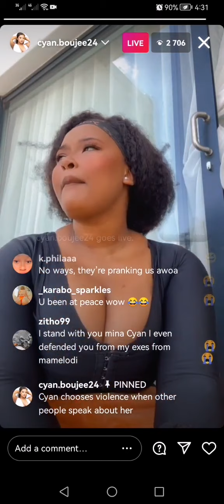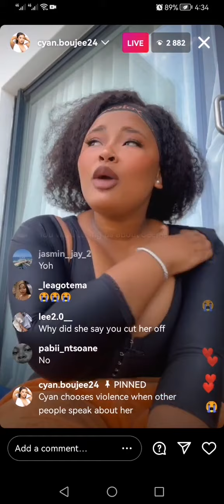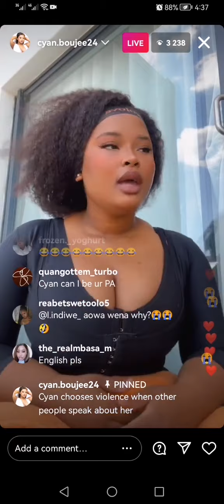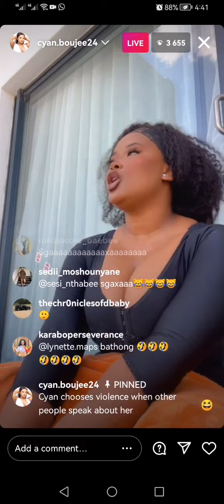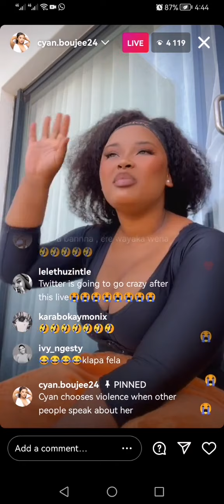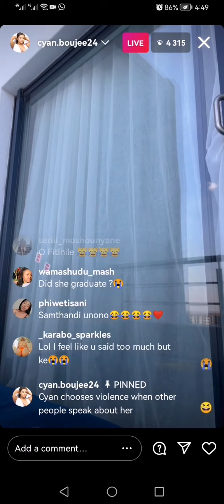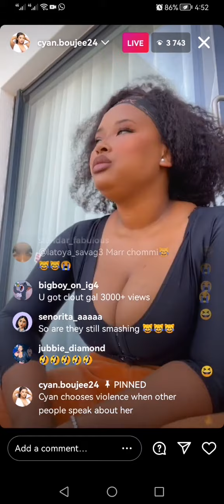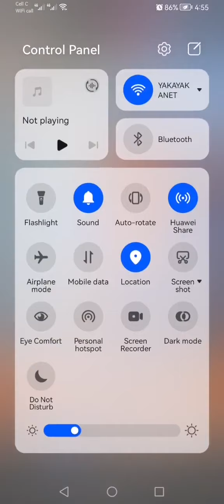CYAN BOUJEE ĒXPOSED SEEMAH || SEEMAH CHÊATED ON GHOST HLUBI ? APPARENTLY SEEMAH IS A FRAūD 😳😳😳